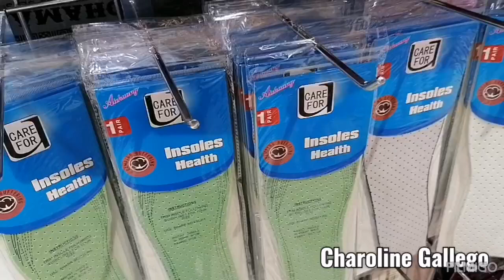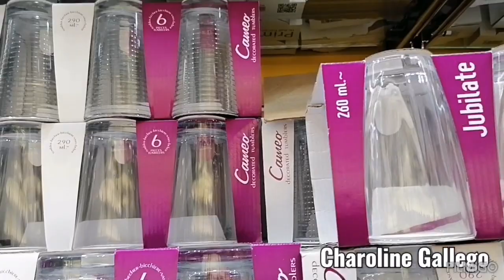🔴GALA TIME 2023!